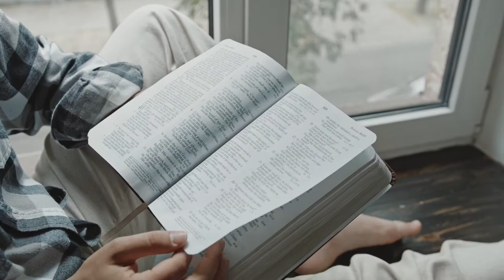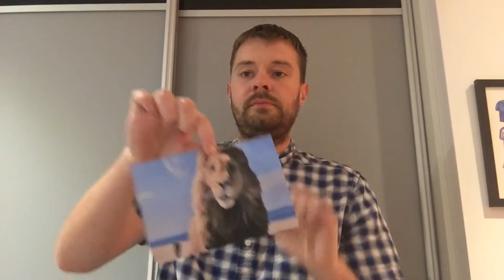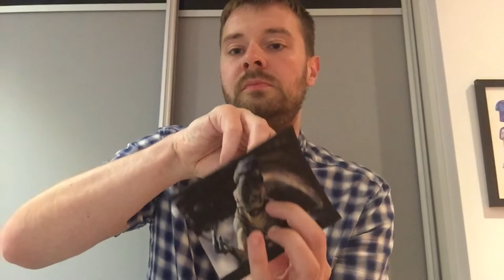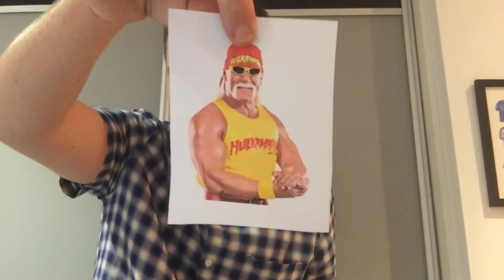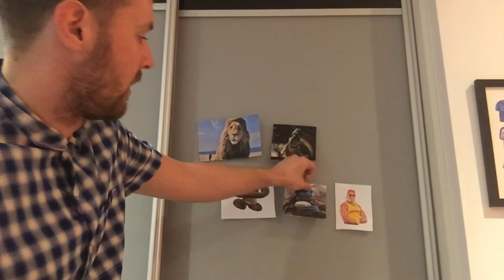Wired 13th September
The next episode in the video club for our Junior Church kids and their families.